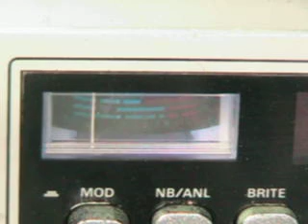Bad News, Li'l Greenman, 711, Mod Squad, Fat Cat